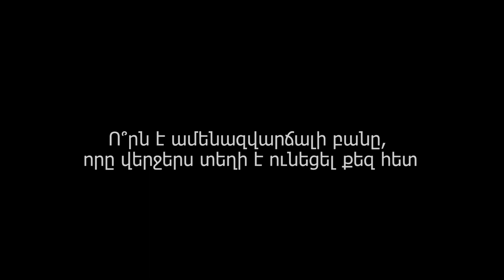Ես եմ... Շուշան Եփրիկյան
Ներկայանում են «Մխիթար Սեբաստացի» կրթահամալիրի, Ավագ դպրոցի 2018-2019թթ. շրջանավարտները